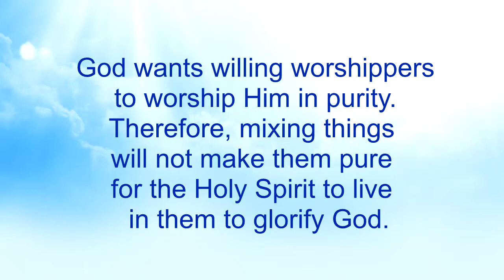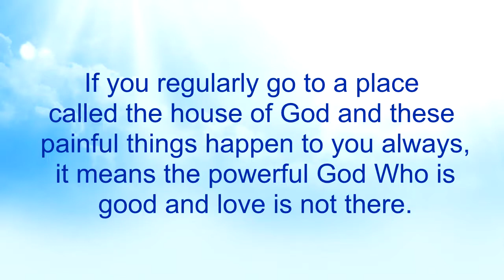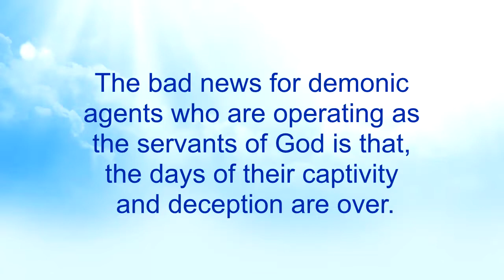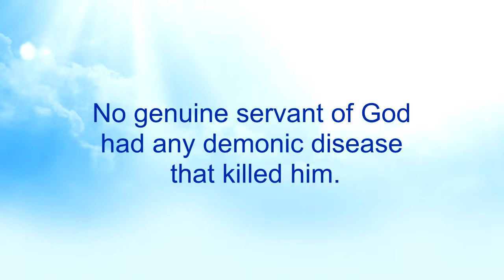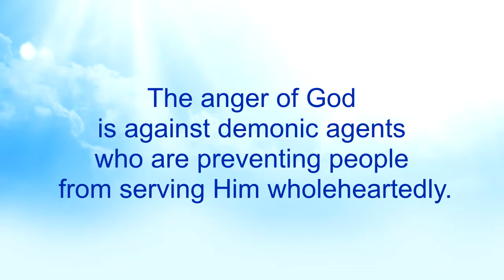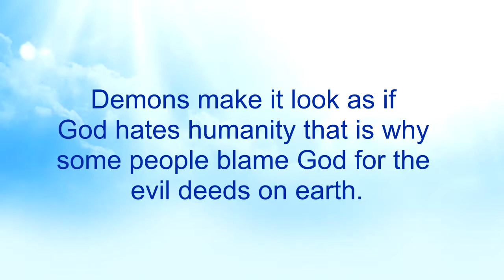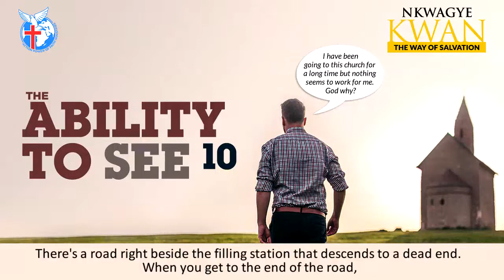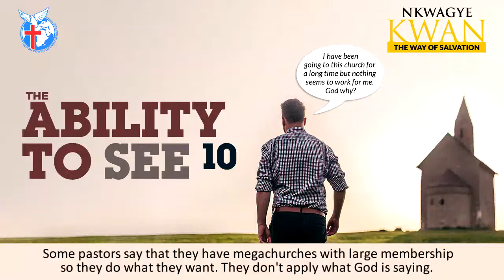The Ability to See 10 - Nkwagye Kwan [28-11-21]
This message prompts people to check themselves instead of blaming God for their unfortunate occurrences because they think they go to a place called church. Pastor Kuuku Dadzie adds that God's punishment is due for evil people but they can run to Jesus now to be saved.